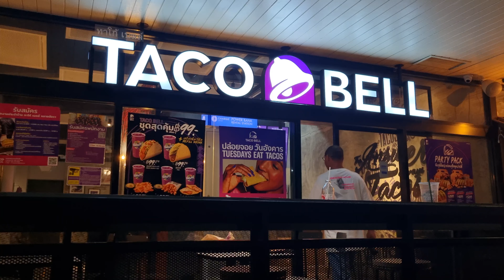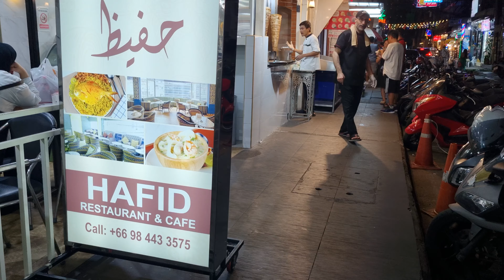Evening Walk, Bangkok, Thailand